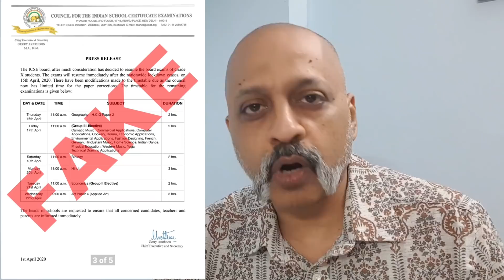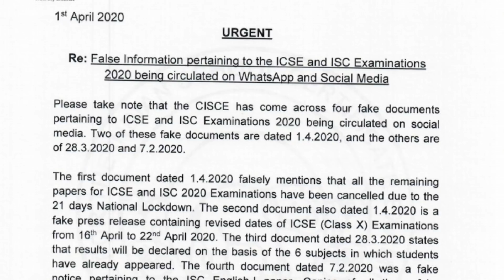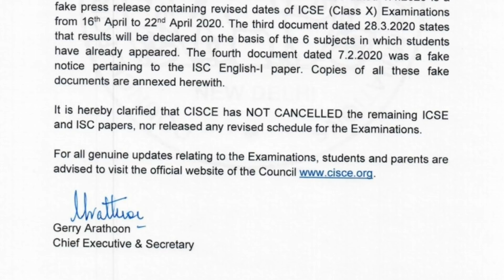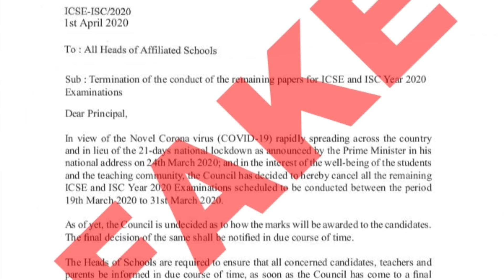CISCE Clarifies ICSE (Class 10) and ISC (Class 12) Board Exams are NOT CANCELLED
If you find our Education channel @Study with Sudhir useful and would like to support Quality Independent Digital Education, you may contribute via PayTm @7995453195

The Council that conducts ICSE and ISC Exams has clarified that it has not cancelled the Board exams for classes 10 and 12 and that the press releases floating around on social media are Fake.